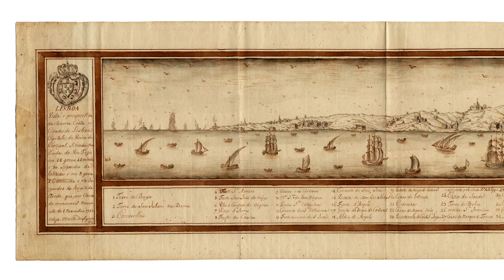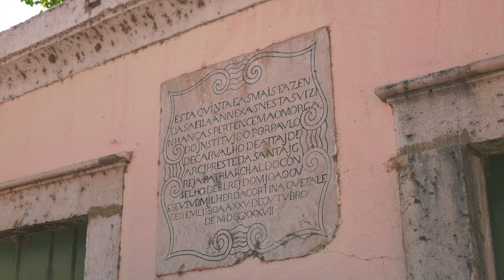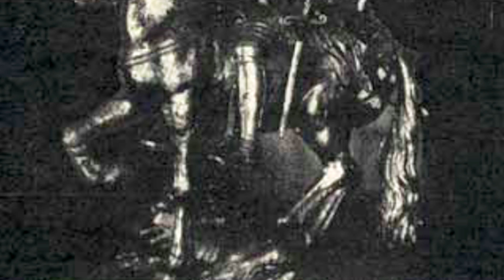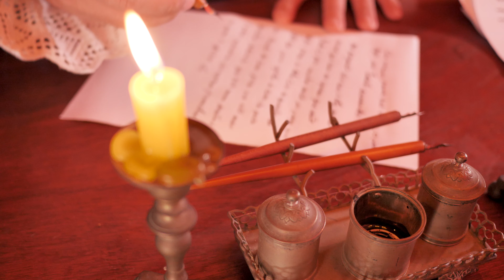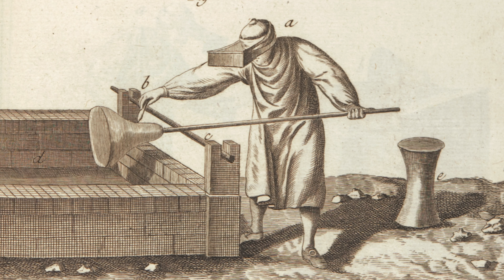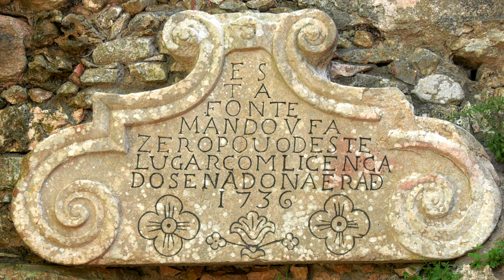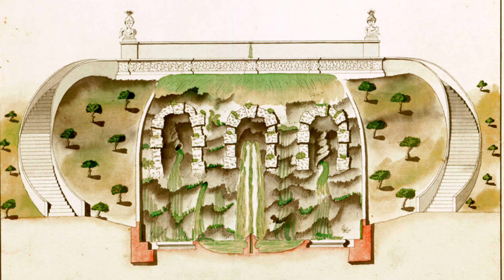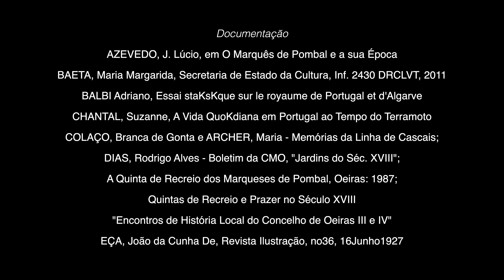Casa da Pesca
Casa da Pesca - Pérola da Quinta de Recreio dos Marqueses de Pombal, em Oeiras